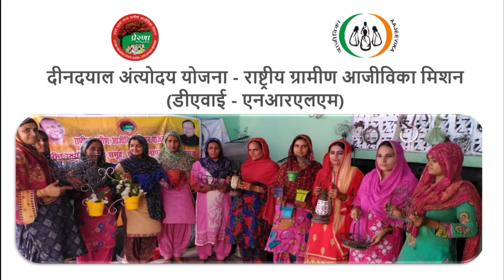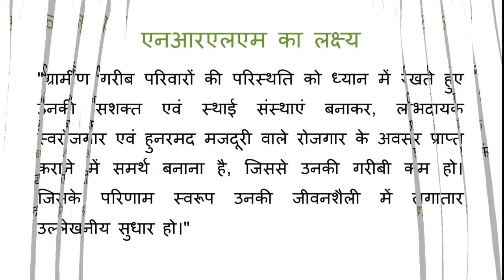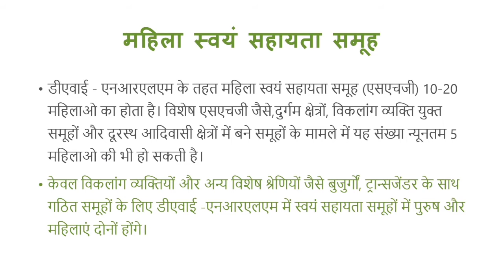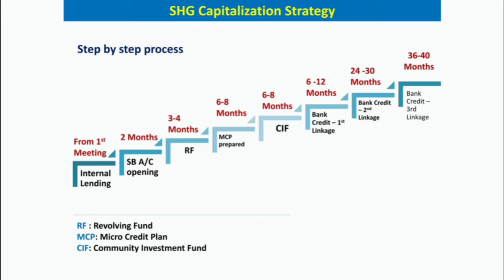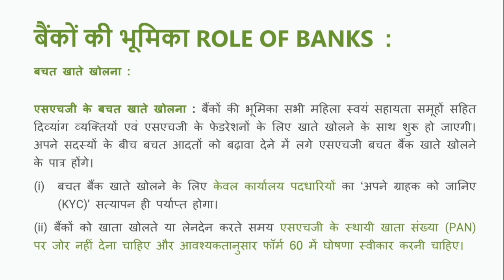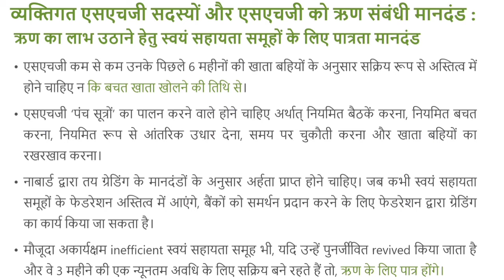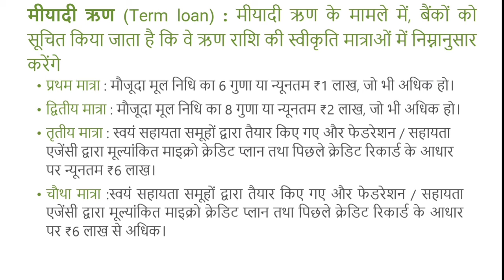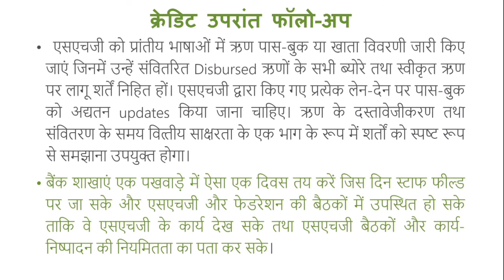स्वयं सहायता समूहों से संवरती जिंदगियां[आत्मनिर्भर होती महिलाएं ]श्रेष्ठ भारत @अमित कुमार चौबे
अमित कुमार चौबे,प्रशिक्षक
भारत की आबादी का एक बड़ा हिस्सा अब भी बैंक और दूसरी वित्तीय सुविधाओं से वंचित है. ऐसे में स्वयं सहायता समूह लोगों की जिंदगी को बेहतर बनाने में खासे मददगार साबित हो रहे हैं.

देश के छह लाख गांवों में केवल तीस हजार गांवों में बैंकों की शाखाएं हैं. देश के सिर्फ 40 फीसदी लोगों के बैंकों में खाते हैं. और करीब तीन चौथाई किसान परिवारों को संगठित वित्तीय सेवाओं की जरूरत है. केवल दो फीसदी लोगों के पास बैंक के क्रेडिट कार्ड हैं. ऐसे में लोग अपनी छोटी मोटी जरूरतें पूरी करने के लिए साहूकारों के अलावा कहां जाएं?

दरअसल उन्हें कहीं जाने की जरूरत नही हैं. जरूरत है तो बस स्वयं और अपने पास पड़ोस को संगठित करके स्वयं सहायता समूह बनाने की.

स्वयं सहायता समूह या सेल्फ हेल्प ग्रुप नाम की इस योजना में पहले दस से बीस लोग अपना एक समूह बनाते हैं और आपस में चंदा जमा करके कुछ धन एकत्र करते हैं. फिर ये लोग उस धन से आपस में कर्ज देते हैं और वसूलते हैं.